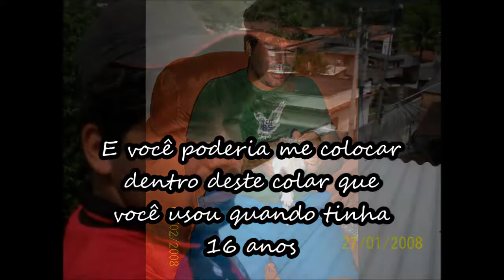Daniel Lourenço 3.4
Parabéns meu amor!